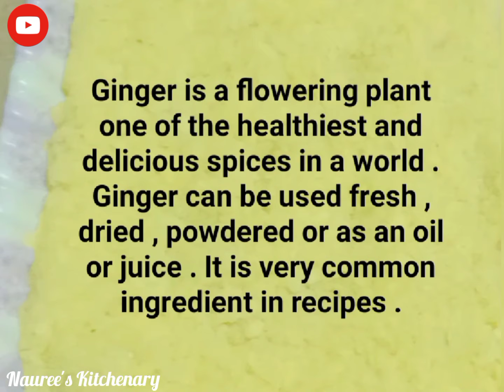GINGER ادرک HOW TO STORE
Ingredients :

1. Only Ginger

Method :

1. Take ginger as much required
2. Peel off, washed and dried
3. Cut into small pieces and chop finely in a chopper
4. Take out in a tray and get freezed , when half freezed , cut into small pieces or cubes and let it freezed fully
5. Store these pieces in some plastic bag or in box
6. When ever you want to use , you can easily used this frozen ginger
7. Very helpful and time saving recipe